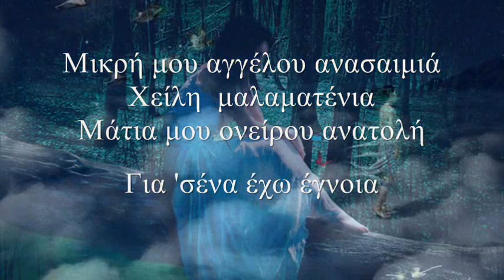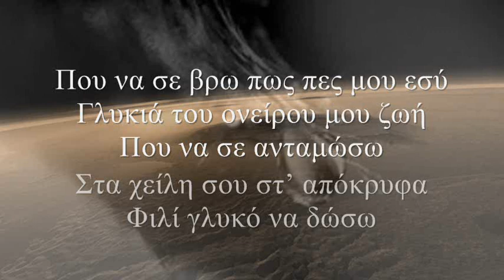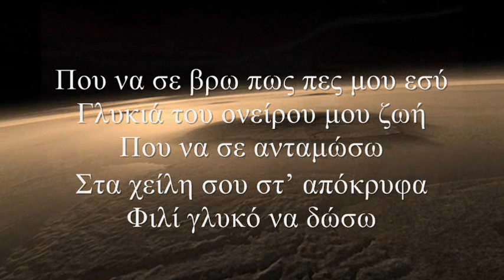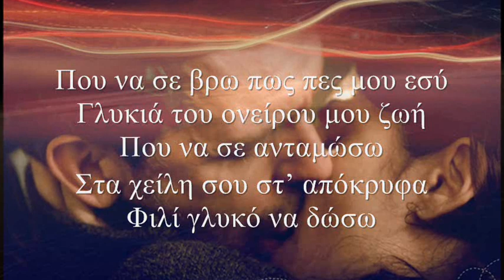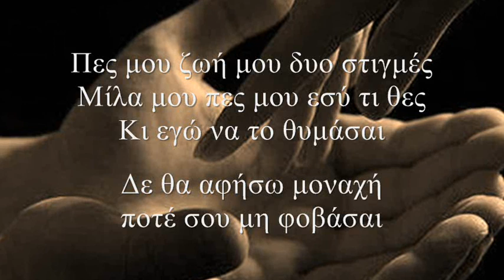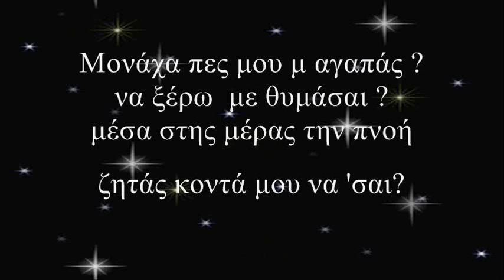Μικρή μου αγγέλου ανασαιμιά.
Αγγέλου μου ανασαιμιά
Από το βιβλίο του Γιάννη Παππά ''Ανάσα της ζωής μου''

χείλη μαλαματένια
μάτια μου ονείρου ανατολή
για σένα έχω έγνοια.

Ξυπνώ κοιμάμαι και η καρδιά
εσένα πια γυρεύει
μακριά σου γκρίζα μοναξιά
πια τη χαρά μου κλέβει.